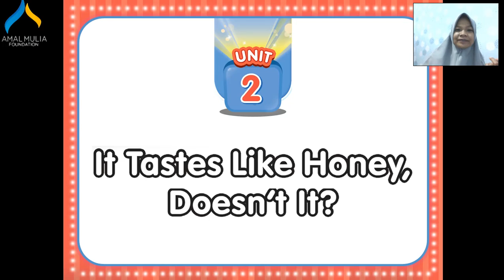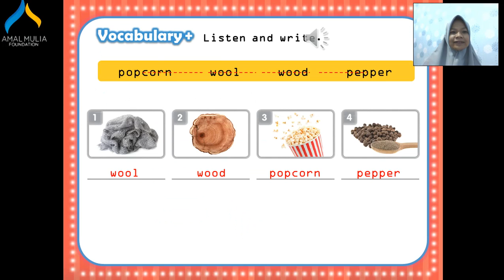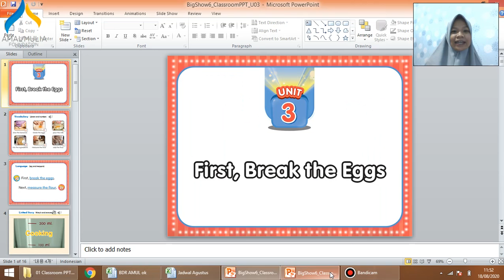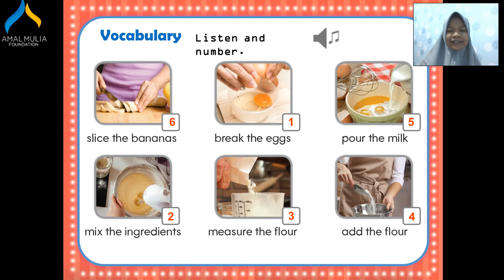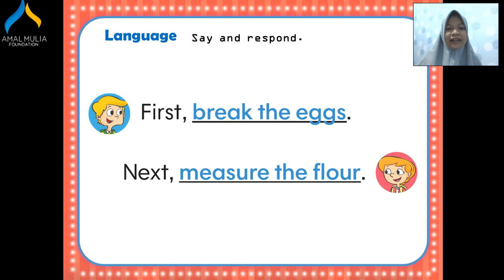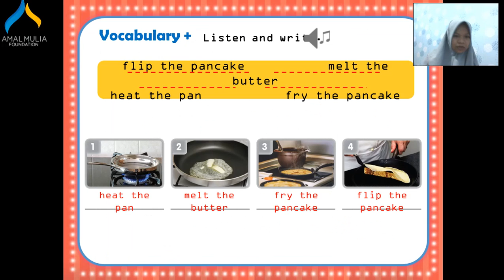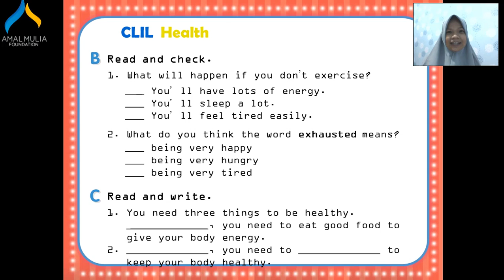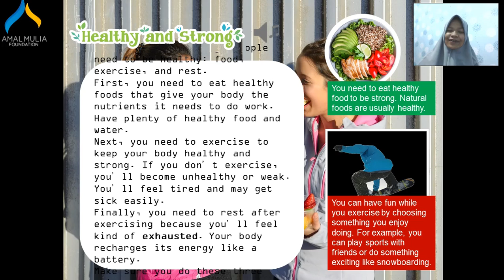Video Pembelajaran Bahasa Inggris kelas 6 Unit 3